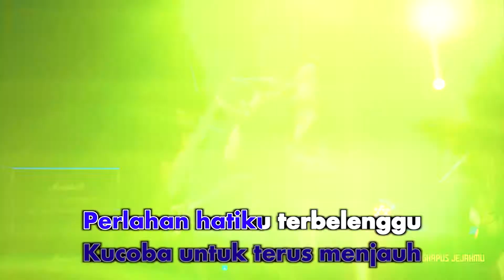Della Monica - Menghapus Jejakmu (Karaoke Video)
Della Monica - Menghapus Jejakmu
Song by Ariel NOAH
Lyrics by Ariel NOAH, Eross Chandra